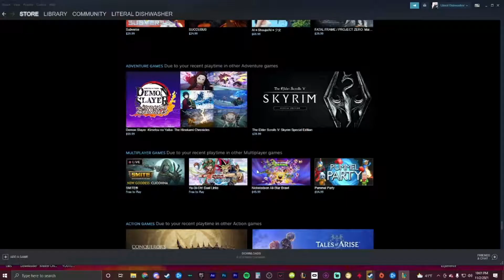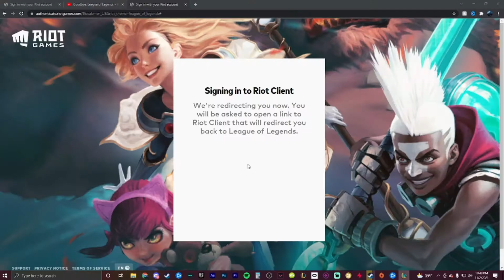I'm literally teemo challenger in JG this is how it went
Follow our twitch channel. We stream almost every day!

Follow our Twitter for Stream Announcements: @shadowsocietyYT